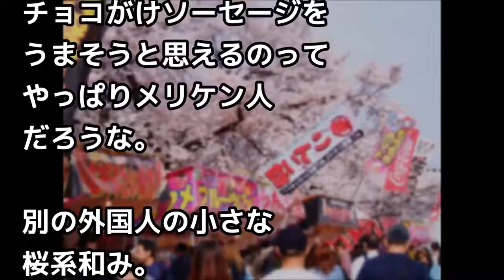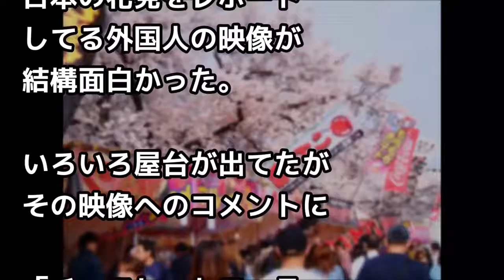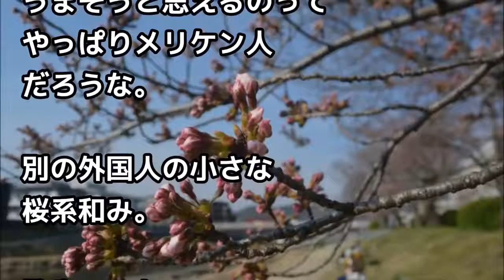日本の花見をレポートしてる外国人、屋台のチョコバナナ見て、とんでもない物と間違い【外国人の和む話】 ! ! !